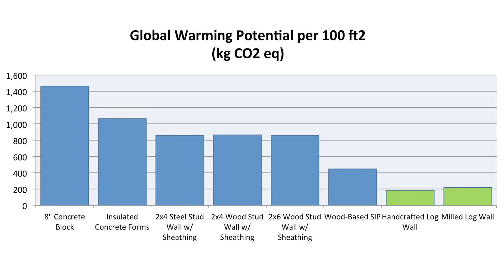BC Log and Timber Building Industry Association Video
Production: Sproing Creative
Producer/Director: Joe Pinheiro
Writer: Patti LeFrancois/Joe Pinheiro
Shot by: Heath Fletcher & Jeff Bassett
Edited by: Joe Pinheiro